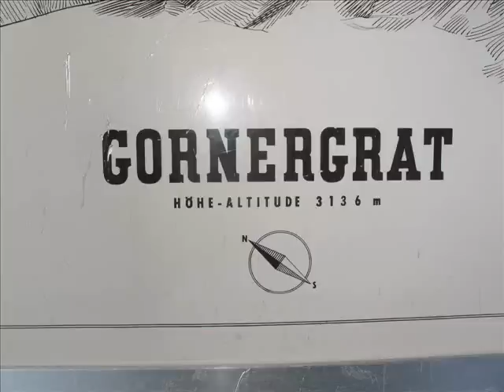Zermatt, Gornergrat 3089m n.p.m 16/06/2009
wycieczka po alpach- szwajcaria , panorama na matterhorn